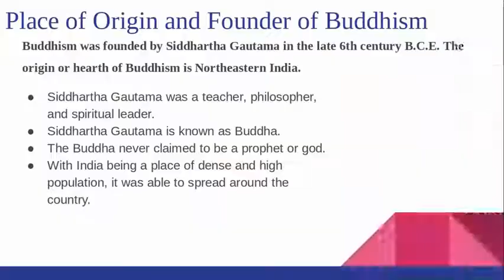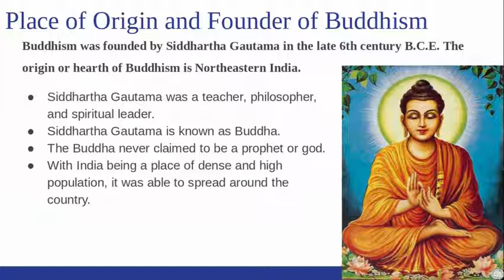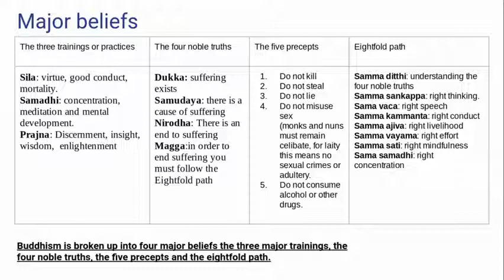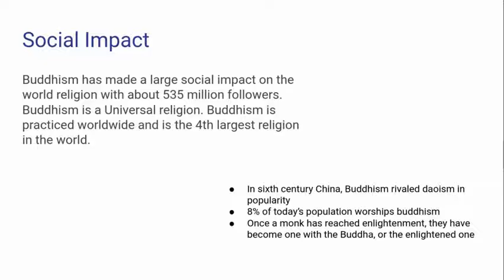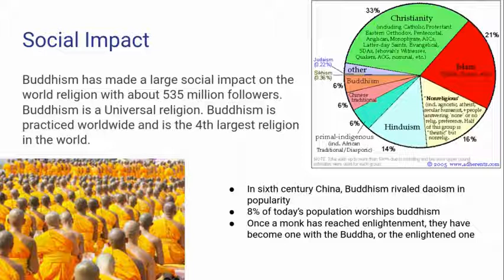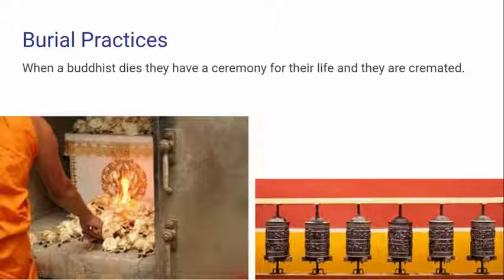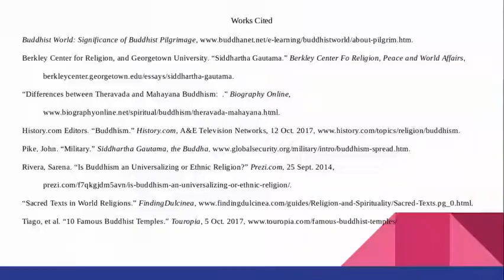APHG Buddhism: Becker, Baxter, Lehman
GeorgeAPHG